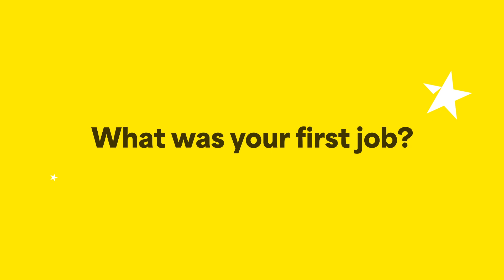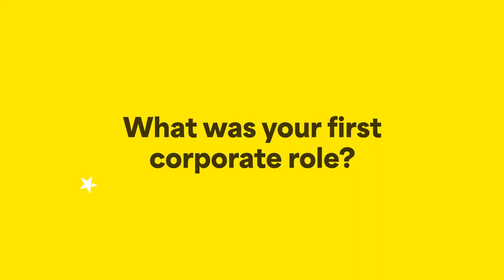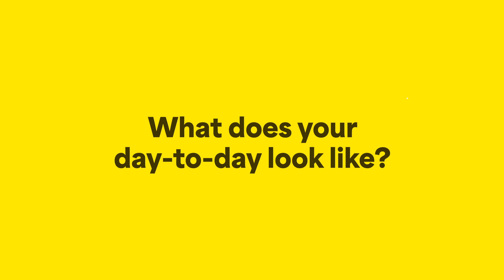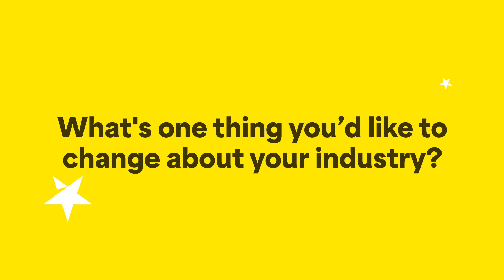Foot on the ladder: With a Partner Manager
Tom one of our Partner Managers, sits down and tells us where he started off in his working life and how he got to where he is today.

Chapters
0:13 Intro
0:26 What was your first job?
1:04 What did you do during college?
2:06 What was your first corporate role?
2:47 How did you get started at Trustpilot?
3:12 What does your day-to-day look like?
4:03 What's one thing you'd like to change about your industry?
4:26 What role has taught you the most?
5:21 Who has inspired you throughout your personal and working life?
5:57 What advice would you give to your younger self?